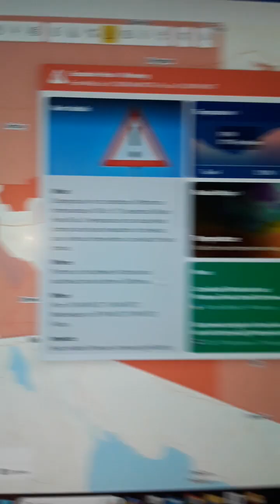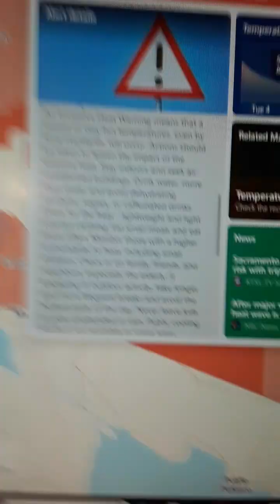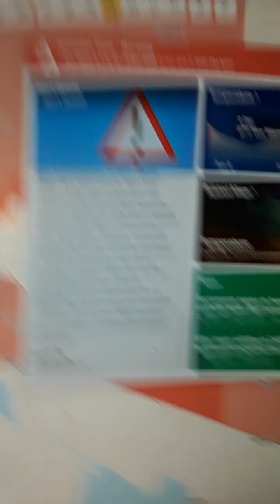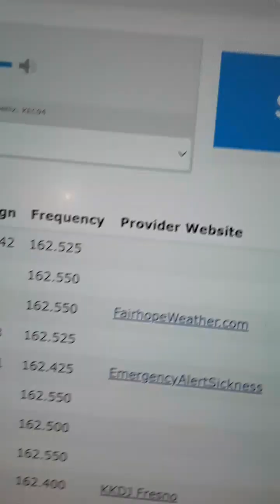NOAA Weather Radio Phoenix Excessive Heat Warning ON MONDAY JUNE 3 2024 IN 3 MINS! I LOVE IT!!!!!!!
NOAA weather Radio IN Phoenix Excessive HEAT WARNING ON MONDAY JUNE 3 2024!